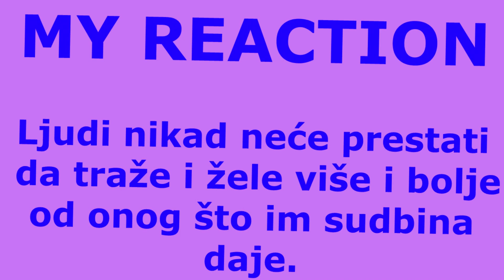Miljana NAPUŠTA Zadrugu / OPLELA i po produkciji